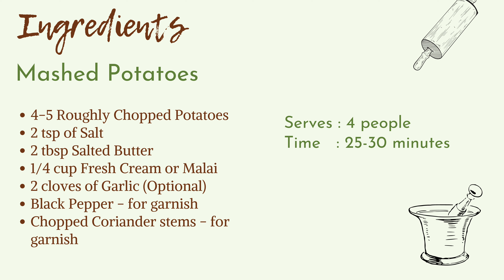Mashed Potatoes Recipe | The Creamiest Mashed Potatoes at home | Potato side dish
Mashed Potatoes is one of my favorite Potato side dishes ever! It can be made with very few ingredients and is absolutely tasty! It is usually served as a side dish with some kind of protein. My favourite combination is to have it as a side along with a dollop of garlic pepper sauce (Recipe coming soon).

This recipe is for the creamiest and smoothest mashed potatoes that you can make at home.

Ingredients -
4-5 Roughly Chopped Potatoes
2 tsp of Salt
2 tbsp Salted Butter
1/4 cup Fresh Cream or Malai
2 cloves of Garlic (Optional)
Black Pepper - for garnish
Chopped Coriander stems - for garnish